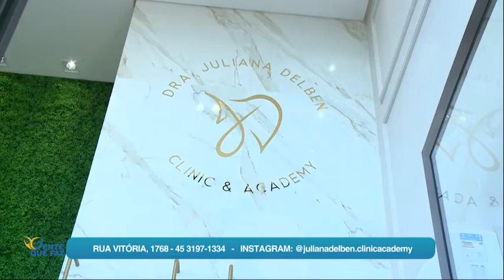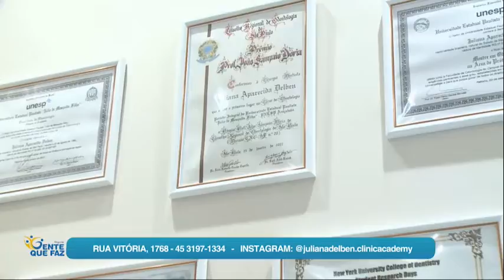Gente que Faz - Bloco 02 - 05/11/2022